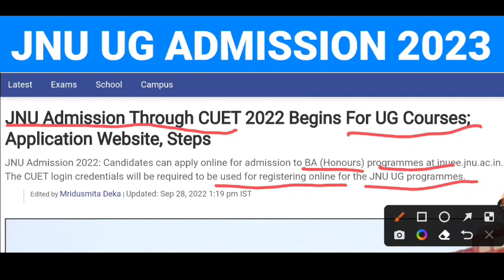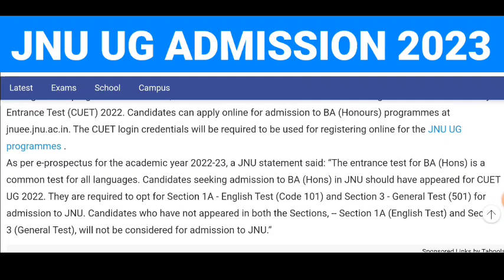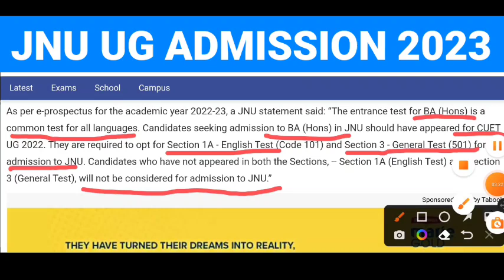jnu admission 2023 ug | jnu admission process 2023 | jnu m admission kaise le | jnu application form